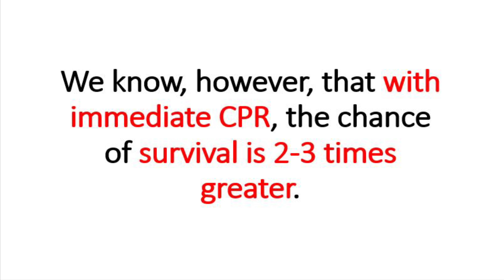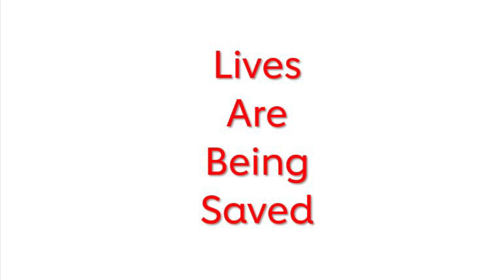CPR in Schools - San Diego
CPR in Schools has already led to 2 (two) confirmed San Diego Unified School District trained student saves. The program was launched in September 2016. Special thank you to Supervisor Ron Roberts and the San Diego Unified School District for helping make this program possible.